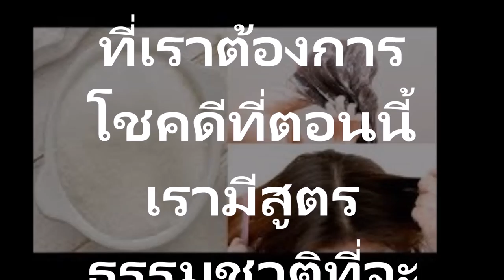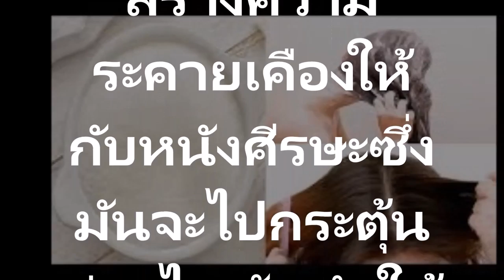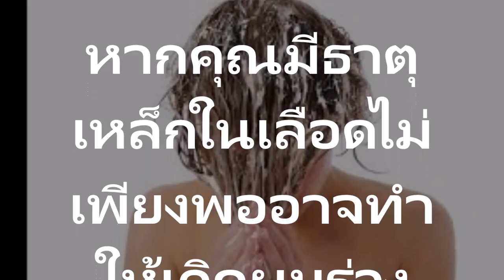ใครอยากผมสวยสุขภาพดี ต้องลอง!!สูตรมหัศจรรย์สำหรับบำรุงเส้นผมให้เจริญงอกงาม